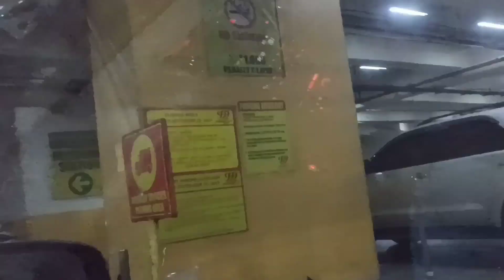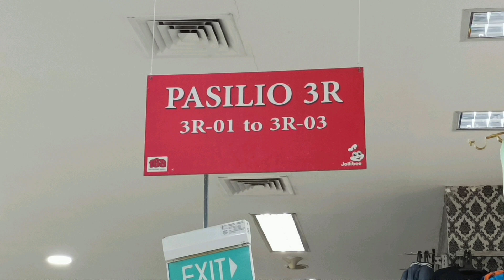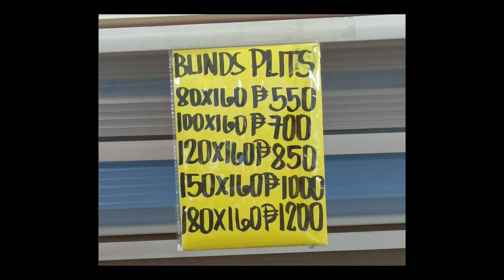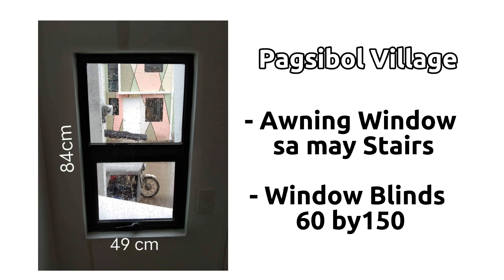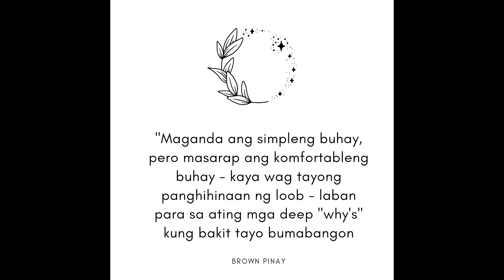Murang Bilihan ng Window Blinds | Ilan at Anong Size ang Dapat Bilihing Blinds sa Pagsibol Village?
Alamin ang Murang Bilihan ng Window Blinds | Ilan at Anong Size ang Dapat Bilihing Blinds sa Pagsibol Village?